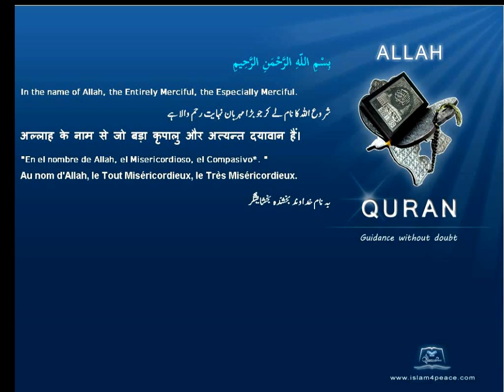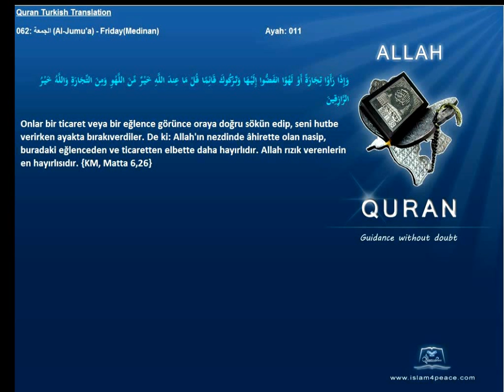Quran Turkish with Arabic 062 الجمعة Al Jumu'a FridayMedinan Islam4Peace com